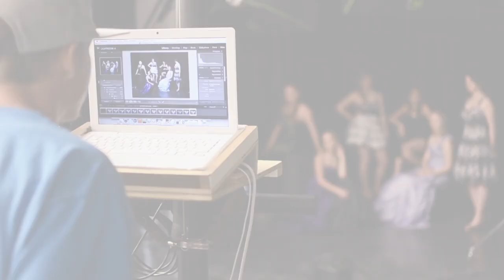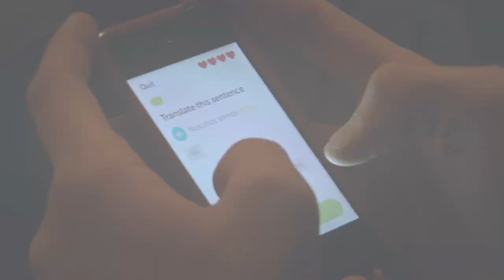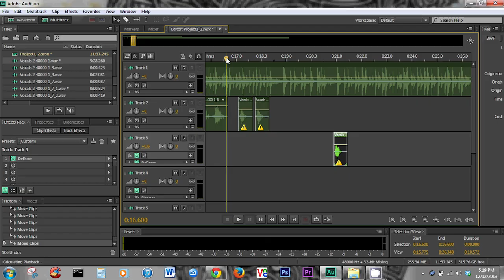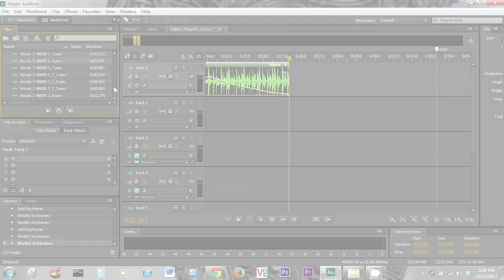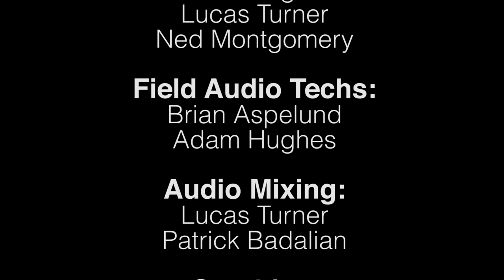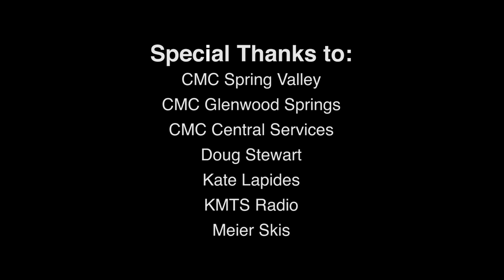Colorado Mountain College Isaacson School For New Media Student Promotional Video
The students of Colorado Mountain College Isaacson School For New Media wrote, filmed, produced, and edited this promotional video as their final project for instructor Corby Anderson's Fall 2013 semester Video Production Class.

Student Production Team:

Patrick Badalian
Lucas Turner
Curtis Tucker
Adam Hughes
Blake Lockard
Brian Aspelund
Peter Chapman
China Clancy
Tim Faust

Instructor/Executive Producer:
Corby Anderson